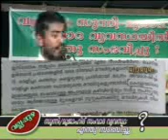sideeq Moulid Rasheed Saqafiya samarthane (1).3gp